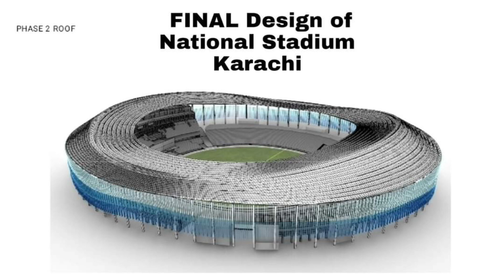The 2nd Test between Pakistan and Bangladesh will be played without spectators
آئی سی سی چیمپئنز ٹرافی 2025 کی تیاریوں کے تحت نیشنل بینک اسٹیڈیم  کراچی میں  جاری تعمیراتی کام کی روشنی میں، پاکستان کرکٹ بورڈ  نے پاکستان اور بنگلہ دیش کے درمیان دوسرے ٹیسٹ میچ کے انعقاد کے بارے میں مشکل فیصلہ کیا ہے کہ  کہ 30 اگست سے 3 ستمبر تک ہونے والا یہ ٹیسٹ میچ  تماشائیوں کے بغیر کھیلا جائے گا۔

اس فیصلے کے نتیجے میں ٹکٹوں کی فروخت فوری طور پر معطل کر دی گئی ہے۔ وہ شائقین جنہوں نے پہلے ہی ٹکٹ خریدے ہیں انہیں خریداری کے وقت فراہم کردہ اکاؤنٹ کی تفصیلات میں جمع کی گئی رقم خود بخود مکمل واپس مل جائے گی۔

"اگرچہ ہمیں اس کی وجہ سے ہونے والی کسی بھی تکلیف پر افسوس ہے، ہم اپنے قابل قدر شائقین کو یقین دلانا چاہتے ہیں کہ اسٹیڈیم میں جاری اپ گریڈ اور تزئین و آرائش  کو مزید تماشائیوں کے لیے سازگار بنانا  اور اسے آئی سی سی چیمپئنز ٹرافی 2025 کے لیے تیار کرنا ہمارے عزم کا حصہ ہے جو 1996 کے بعد پاکستان میں منعقد ہونے والا پہلا آئی سی سی ایونٹ ہوگا"۔